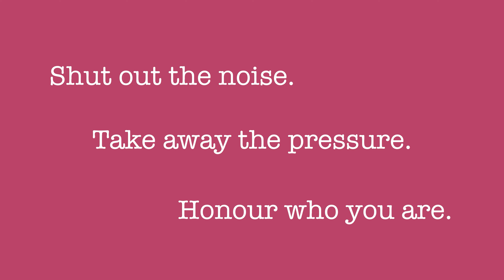Feeling the pressure in your language learning?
If you have a tendency to pile the pressure on your language learning, this analogy might help.

I'm Emily, Oxford graduate, polyglot, and the tiny and colourful creator of The Language Confidence Project. My mission is to make language learning feel good, and to help you to work through all the doubts and frustrations that can throw you off along the way.